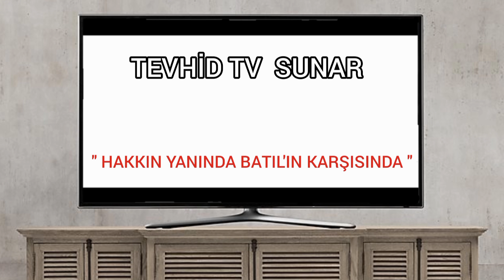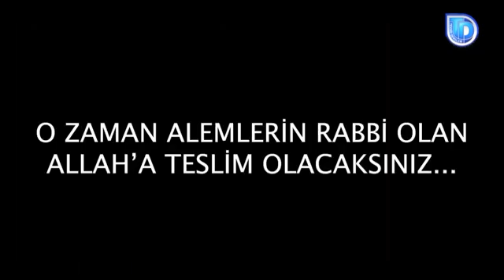İstanbul'da Yağmur Ve Şimşek Görüntüleri | Bunu Yapan Kimse Onun Kanunlarına Uyun.| Halis Hoca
(Kalplerinize) korku ve ümit sokmak için şimşeği gösteren, (suyla) ağırlaşmış bulutları var eden O’dur.
(13/Ra'd, 12)

▶Videonun Tamamını izlemek için aşağıdaki linki tıklayınız.